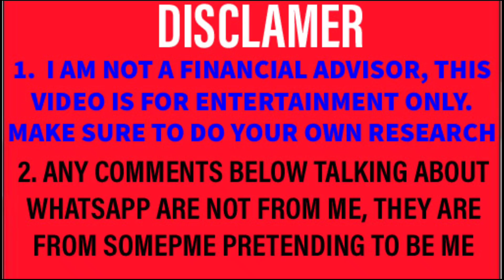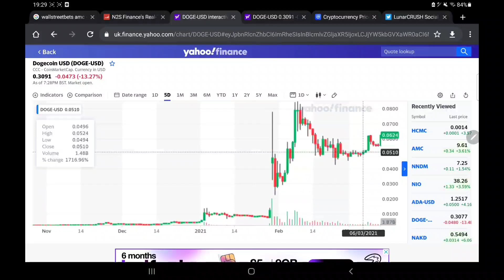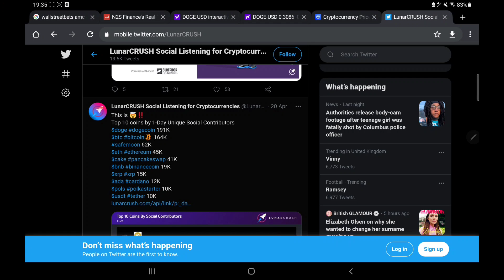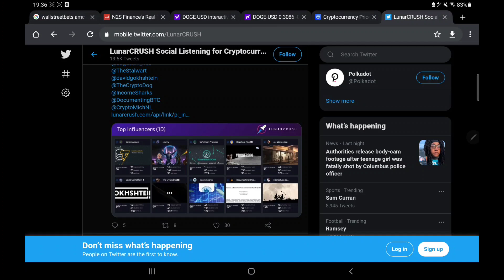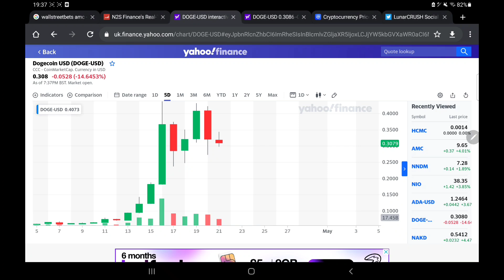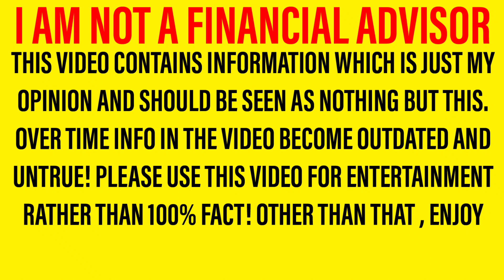DOGECOIN COULD ROCKET SOON!? - BE READY FOR MORE HUGE GROWTH!! - WILL WE HIT $1 EASILY ? (ANALYSIS!)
Hello there, welcome back to a new video! In this one we are looking at dogecoin And giving my opinions based on what we have seen! It is important to note that I am not a financial advisor however in tonight’s video, I will be sharing my opinion on dogecoin In this important dogecoin Analysis and dogecoin Update video! So let me walk you through the structure of the video. First of all we will be doing a dogecoin update and dogecoin analysis; letting you know all you need to know regarding dogecoin Then we shall move onto our dogecoin predictions and dogecoin forecasts where we will share what I expect to happen in the next few days! So yeah, hope you enjoyed the video. Should I buy dogecoin – why not tell us your thoughts over on discord! I can’t wait to hear you guys dogecoin Forecasts and dogecoin predictions!